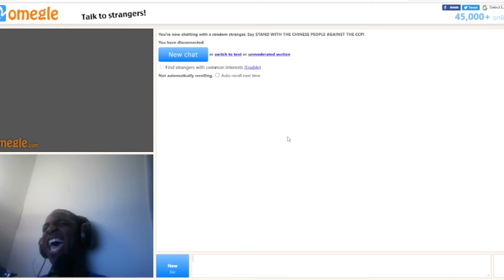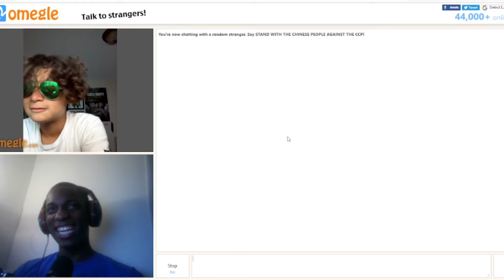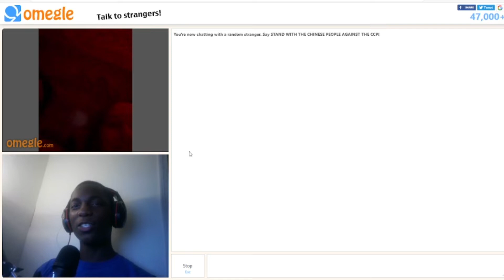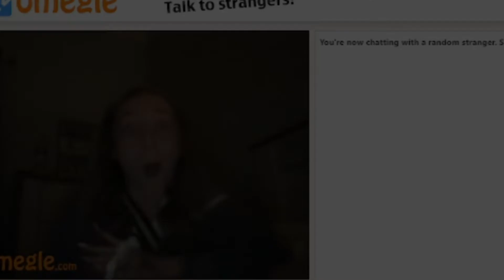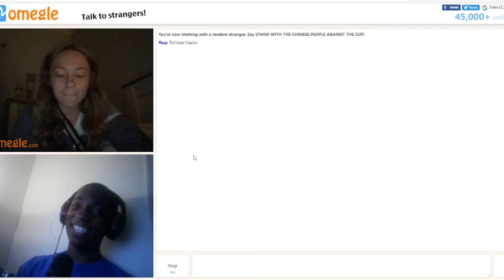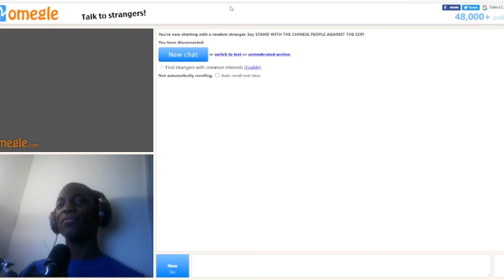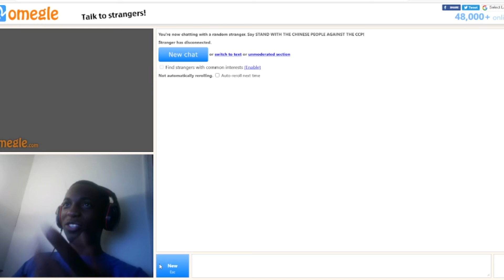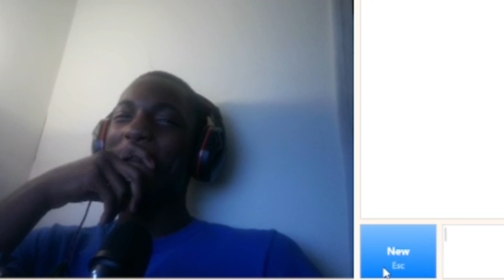Roasted Again on Omegle: Hilarious Encounters | Part 2